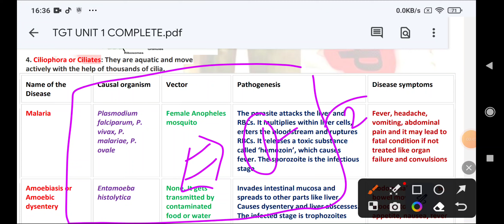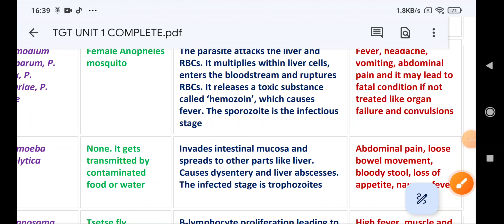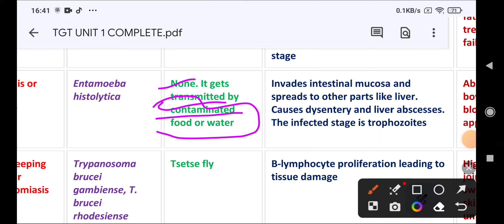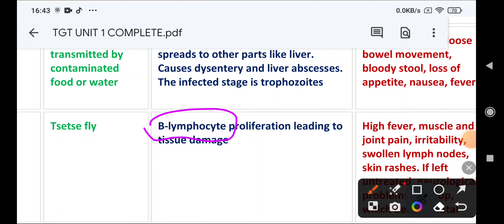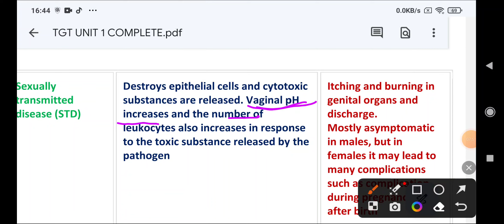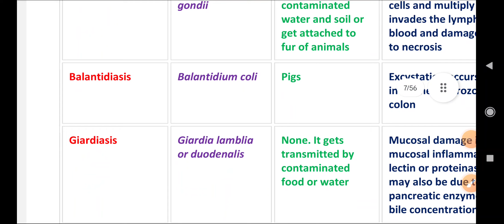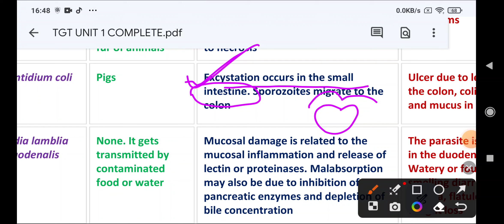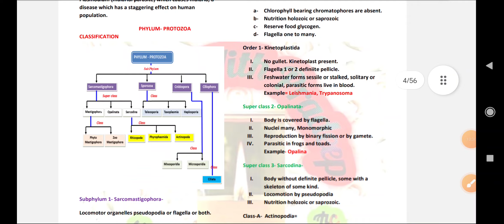Protozoan disease by Pradeep sir| Tgt pgt biology classes|Lt GIC biology classes||tgt pgt exam date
TGT PGT biology classes in hindi
Lt GIC biology classes in hindi
Upsessb latest updates
malaria disease
Kala azar disease
Life cycle of malaria
protozoan disease in hindi